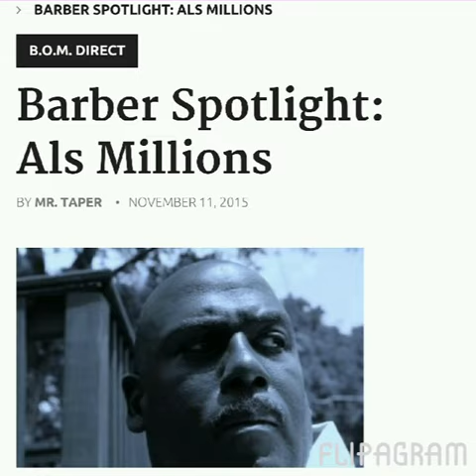Barbering Made Me A Better Man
If you order a signed copy ‪#‎anatomyofabarber‬ and the name you want me to sign the book to is different from the name on the invoice, please email me the name you want to .
GET YOUR EBOOK COPY TODAY!
Many of you think you already know what's in this book and you don't need to buy one. I'll tell you this. Don't be like a lot of people who will end up in the same place making the same money because they had a problem giving the bald head guy $20.00. Get out of your feelings and free yourself. No other barber works harder than I do to help barbers see success. No other barber has given away more information to more people than I have. That's not me bragging, that's facts. If you're eating better today because of any of the information I've shared with you over the years, then you definitely need to purchase this book. That's the first step towards your real financial success.

Peace!